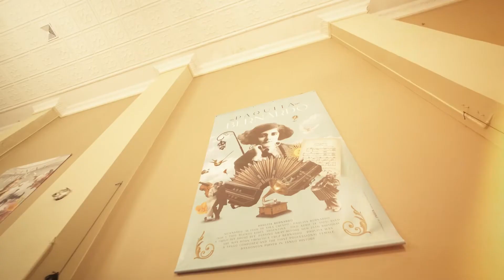Summary of Day 2 - 2022 Philadelphia Tango Festival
A summary of day 2 of the 2022 Philadelphia Tango Festival
Filmed by Fede Rementeria & Yael Szmulewicz.  Edited by Fede Rementeria.

Please join us for the 2023 Philadelphia Tango Festival, which will explore the theme of IMPROVISATION in tango dance & music: May 26-29, 2023 (Memorial Day Weekend).